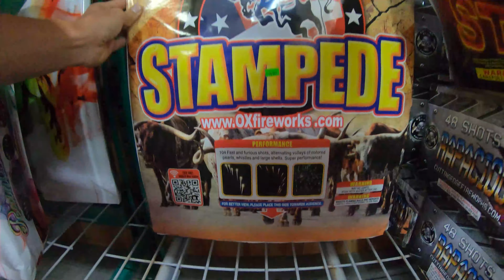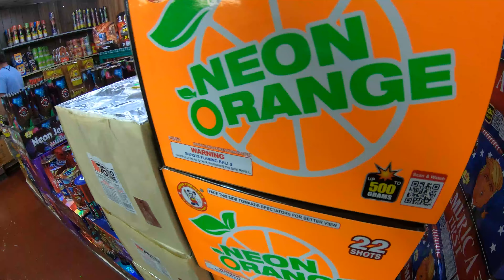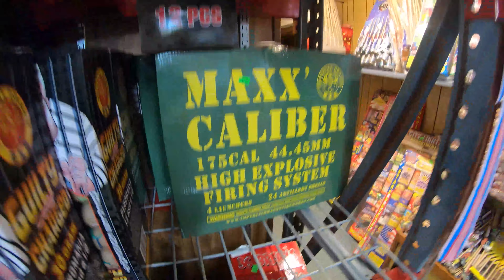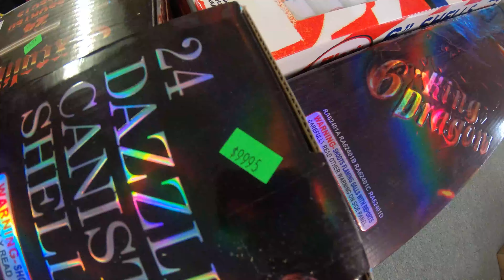Crazy Carls FIreworks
Store tour of Crazy Carls Fireworks store in Bean Station Tennessee.